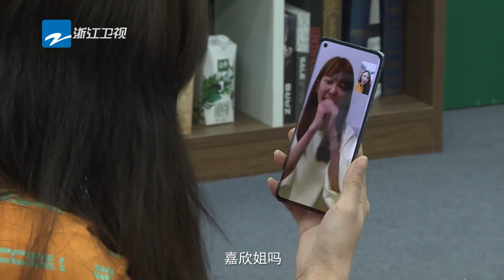【预告】中国好声音学员 刘美麟/路嘉欣云合作《左耳》 两种不同风格会擦出怎的火花？《天赐的声音》EP10 花絮 20200502 /浙江卫视官方HD/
《天赐的声音》是浙江卫视2020年全新音乐类节目，由四名实力歌手组成音乐合伙人，一起寻找天赐的声音！